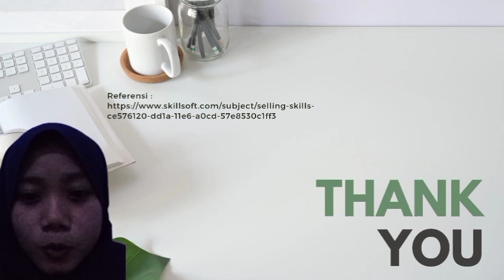Selling Skills (Sosial media marketing) - Liluk Kolilah